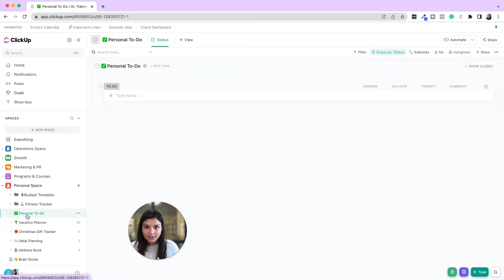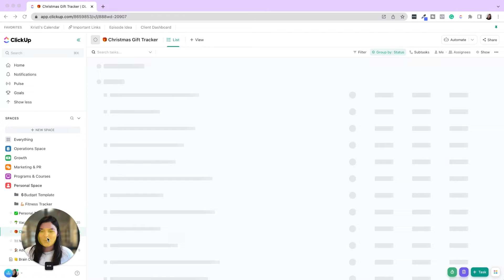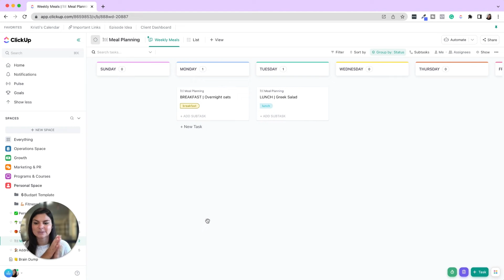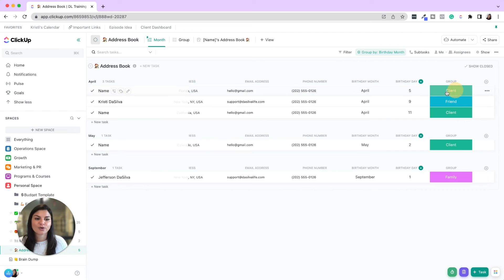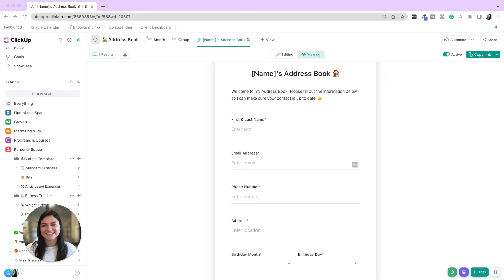ClickUp for Personal Use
Have you ever wondered how you can use ClickUp for your personal life? Consider this next-level organization. In this video, I am giving you a step-by-step tutorial on ClickUp for personal use. Whether you run a business, go to school, or just need to get a little more organized, ClickUp is the perfect tool to assist in day-to-day life.

00:00 Introduction
02:06 Personal To Do
02:30 Vacation Planning
03:20 Gift Tracking
04:32 Meal Planning
05:04 Address Book

🚀 Save $$$ on your first year of ClickUp or code dasilvalife

CLICKUP TEMPLATES, COURSES, & MORE ⤵️
🗂️ ClickUp Templates:

📚 FREE RESOURCES
→ Newsletter: